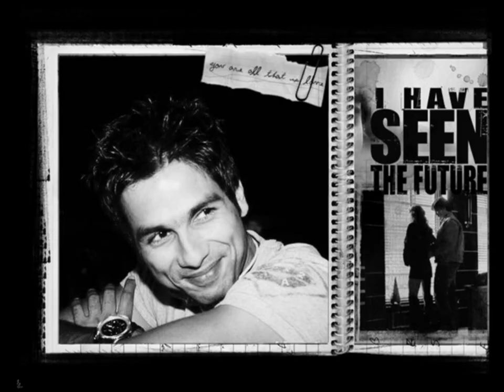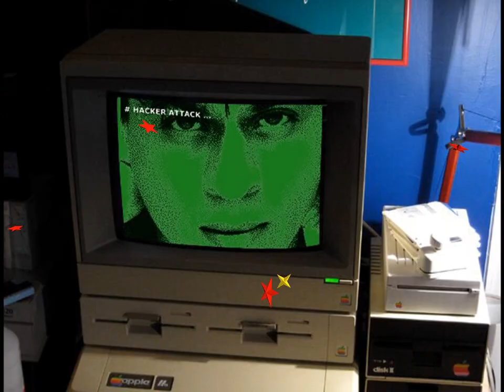Shahid, Shahrukh & Emraan - tinkered Pictures